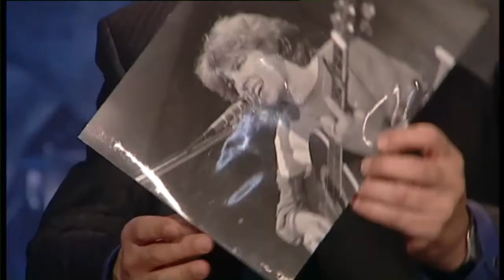Show Jana Krause 11. 3. 2011 - 3. Mike Perry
Hosté: herečka Květa Fialová, skladatel a zpěvák Václav "Noid" Bárta a autor knihy Klec pro majáky, transsexuál Mike Perry..